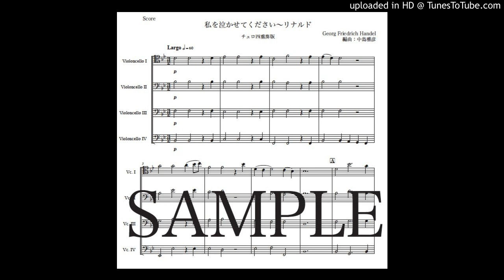ヘンデル「私を泣かせてください」チェロ四重奏版（編曲：中島雅彦）